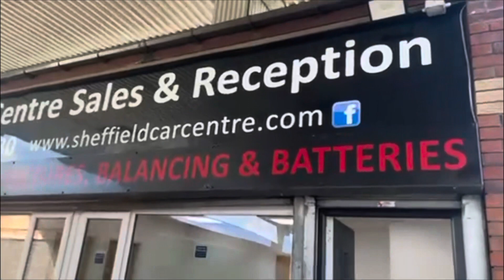Range Rover evoque